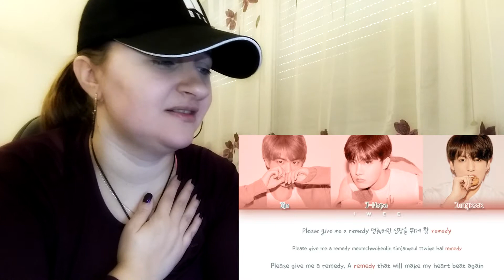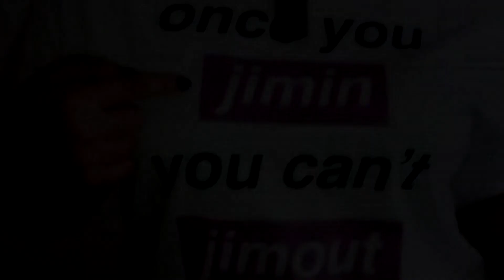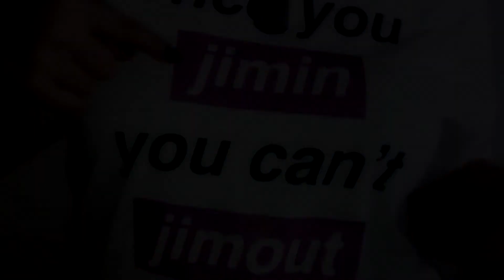BTS (방탄소년단) Jamais Vu Lyrics REACTION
This song to me is like perfect soundtrack for SAVE ME webtoon!
I don't know... just when I listen to it I really see all the scenes from the story. I am curious if it is the same to you? either way this song is very beautiful and although it is kinda sad it has hope in it too!
I really love how Hobi , Jin and Kookie matched together in it !
It worked very naturally and awesome! I love it!
so tell me what do you think about it down below!

A.R.M.Y FOREVER

d.a.dream86

REACTION BTS Jamais Vu
방탄소년단 Jamais Vu REACTION